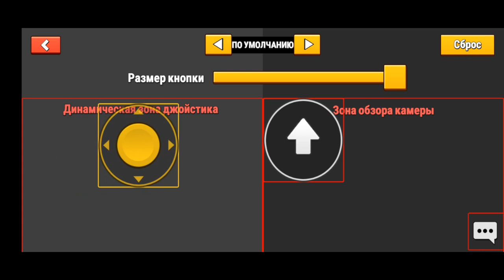Тест на скин в Stumble guys 73 часть